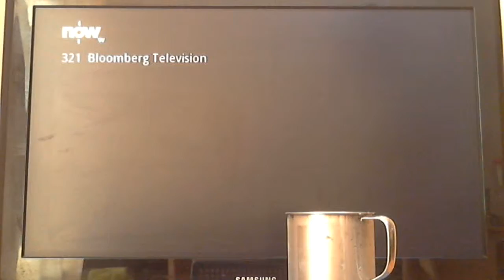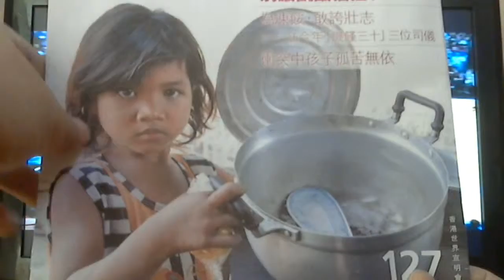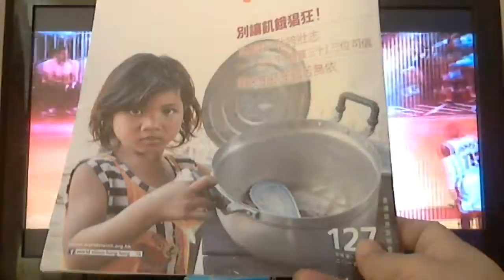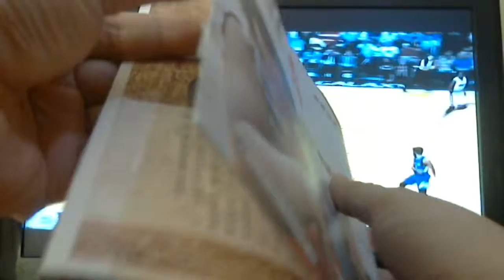5/4/2014 World vision - DONATE Thank you